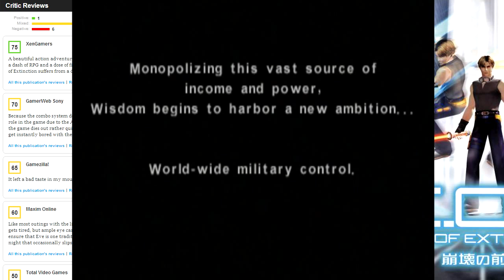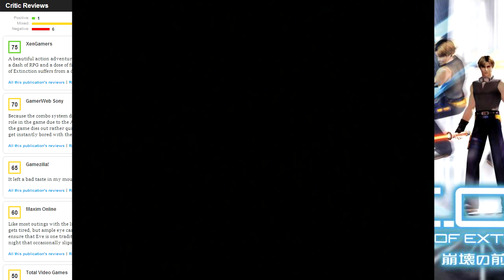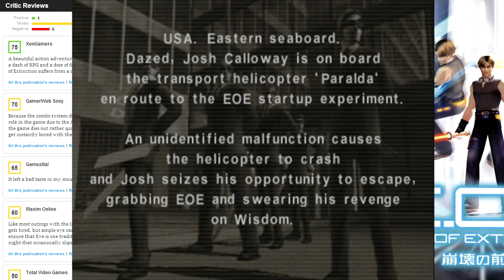Let's Play Eve Of Extinction Episode 1: This game is horrible!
EoE is a PS2 launch title. That's all I have to say at this time.